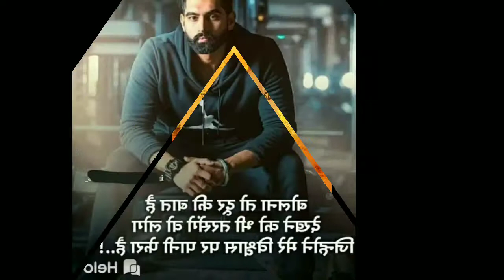Teriyaan__Deedaan_,(TT)letest album